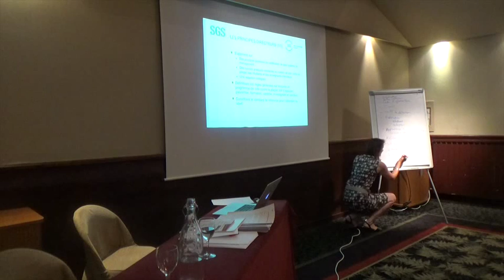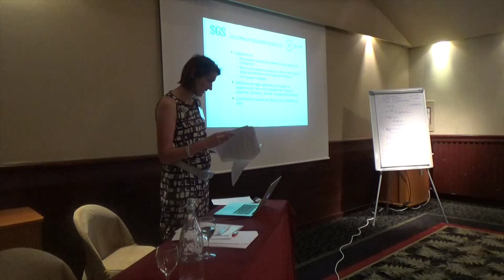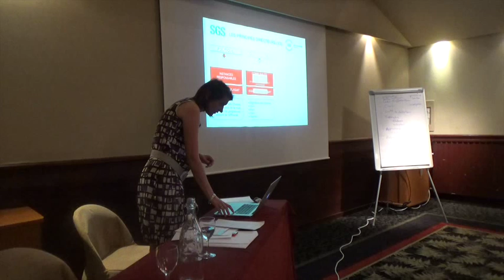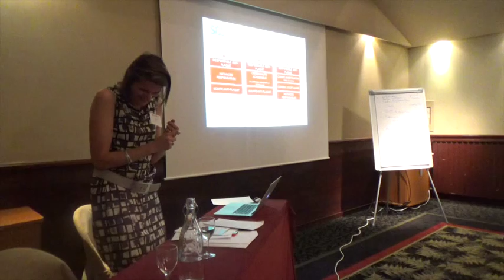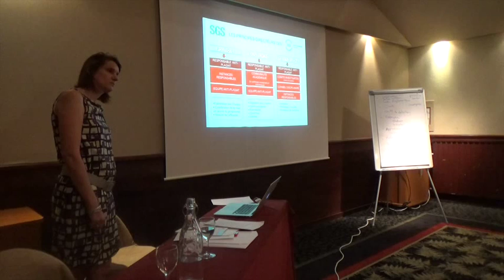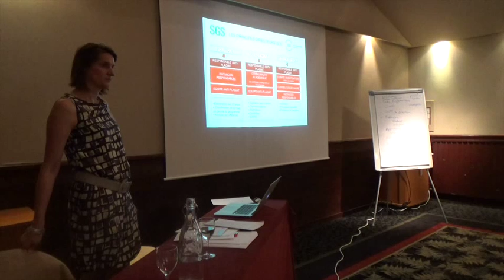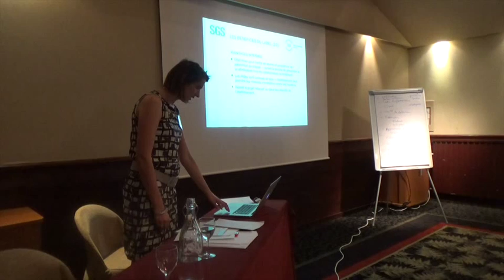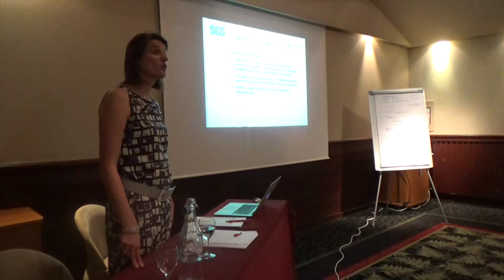Conférence sur le nouveau label anti plagiat de la SGS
Modalités d'obtention et principes directeurs. Conférence et retours d'expérience, animé par Madame Céleste CORNU, Global Manager SGS CTS.